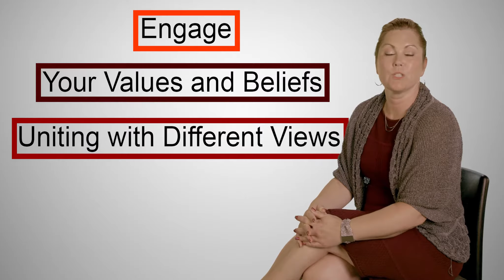PAA - Media Stress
The value of psychology for treating media and news stress.
We can get inundated when big news happens, especially with social media at our fingertips. If it hits close to home, we can pay too much attention. Steps you can take.